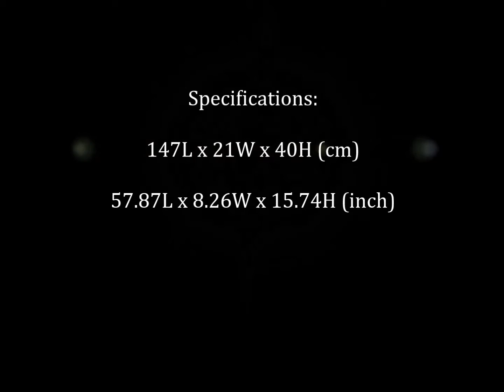DISNEY WONDER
Disney Wonder is a cruise ship operated by Disney Cruise Line. The second ship to join the Disney fleet, it entered service in 1999. It is nearly identical in construction to its sister ship, Disney Magic. Both ships have 11 public decks, can accommodate 2,400 passengers in 875 staterooms, and have a crew of approximately 950. The Disney Wonder was built in the year following completion of the Disney Magic. As of 2012, the Wonder is based out of Los Angeles, CA.